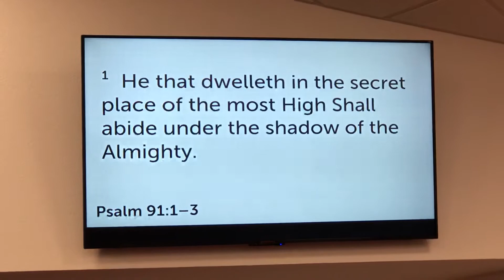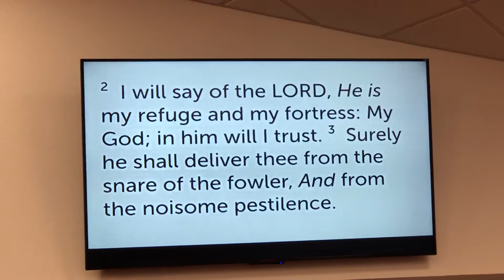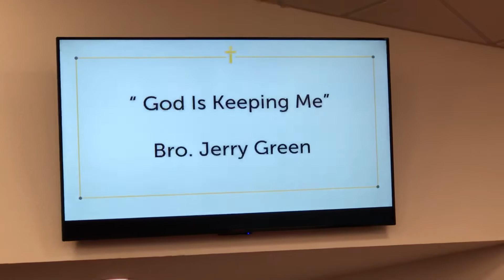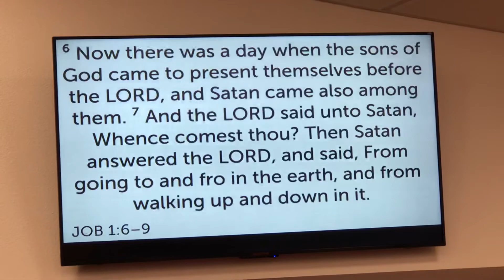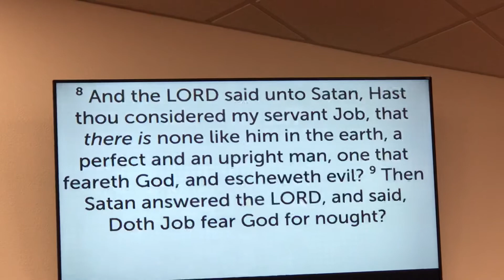MOBC Pre-Worship Service for Sept. 20, 2020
MOBC Pre-Worship for Sept. 20, 2020